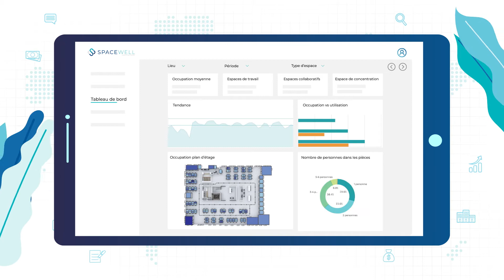Solutions de suivi de Spacewell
Comprenez-vous vraiment l'utilisation de l'environnement de travail ? Vous pouvez désormais utiliser des capteurs discrets et analyses sur le lieu de travail pour mieux comprendre l'utilisation de l'espace et vous préparer à l'environnement post-pandémique axé sur les données. Profitez de la vidéo !